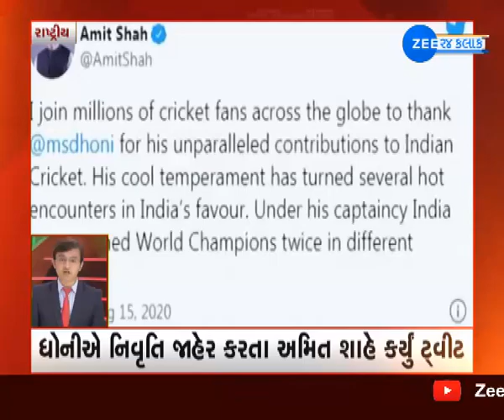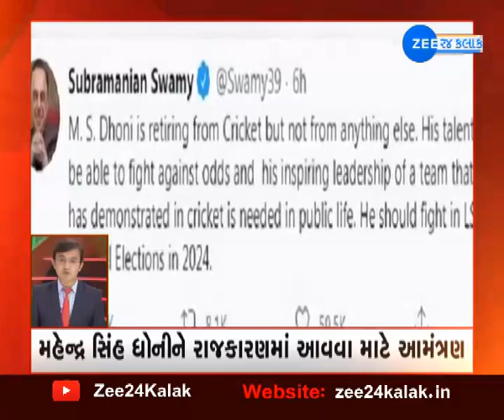Watch all important news | જુઓ દેશ-શહેરની મહત્વની ખબર | Gujarati news | Zee 24 kalak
જુઓ દેશ-શહેરની મહત્વની 60 ખબર